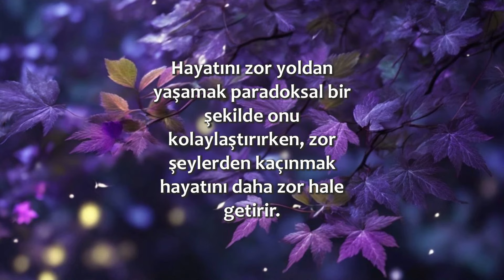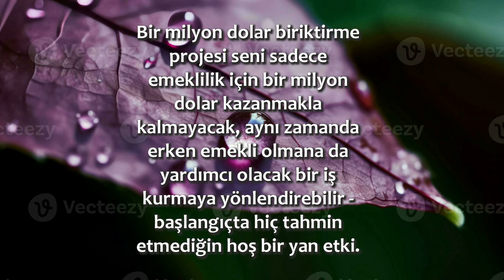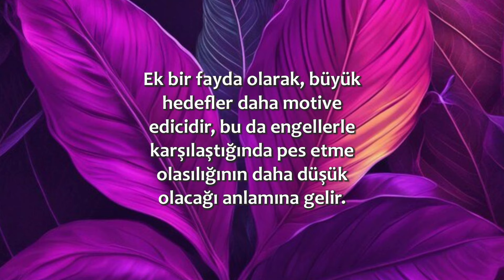Kolay Başarılar Çabuk Kaybolur | 02 Mart / 365 Gün Öz Disiplin